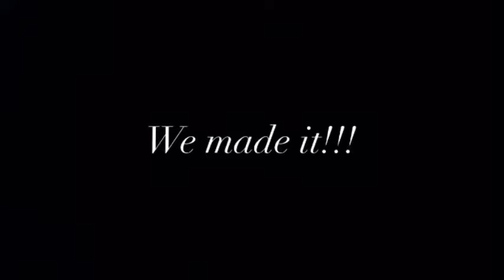I WENT TO GO SEE BAD BUNNY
Hello everyone!!! I have a brand new video for you guys & yessss I went to go see bad bunny for my birthday! I hope you all enjoy watching & I just want to say that the video might be a little awkward lol because I don’t do any talking, but I’m still really shy to film in public (it’s sooo hard) anyway make sure to show some love by liking, commenting, sharing & subscribing xoxo